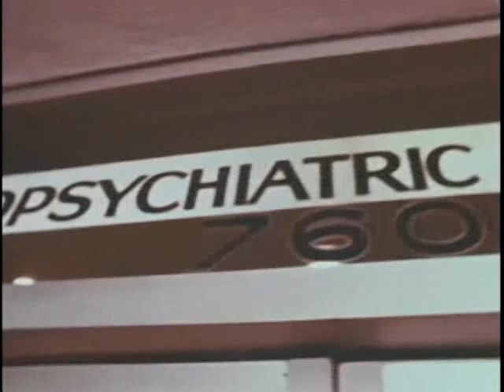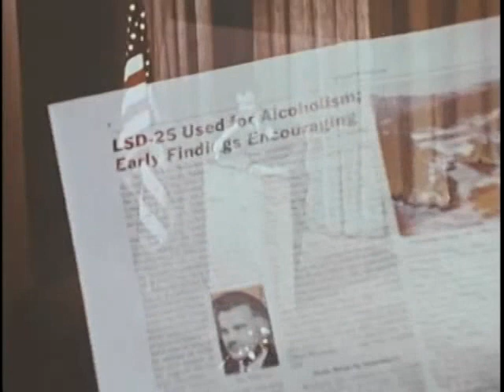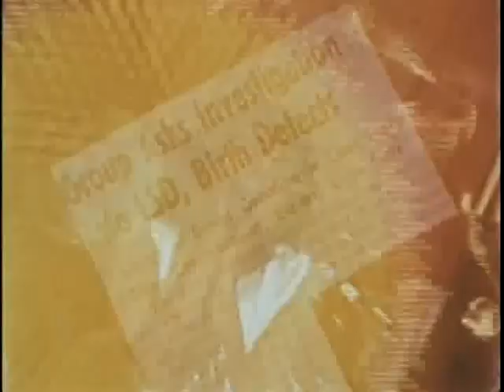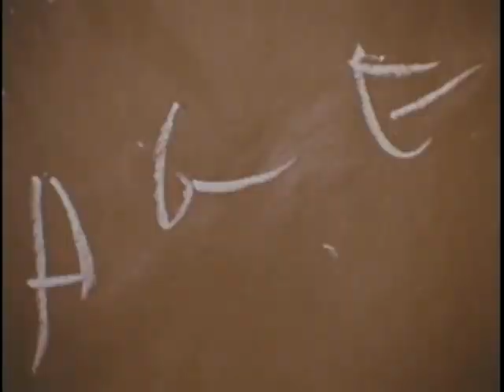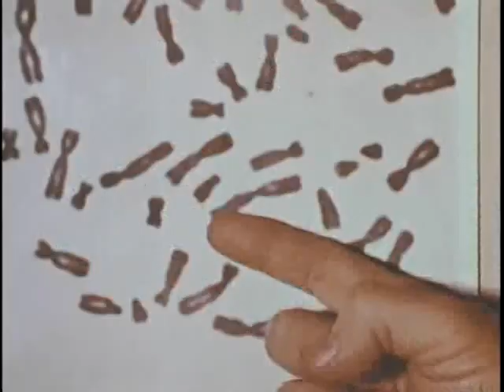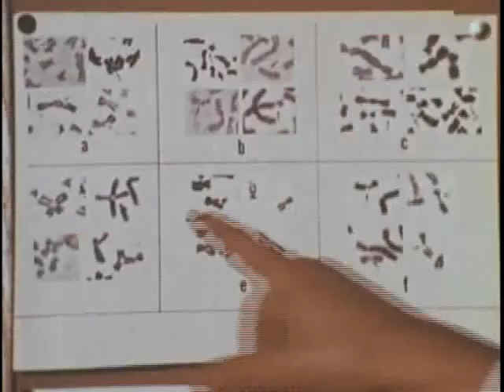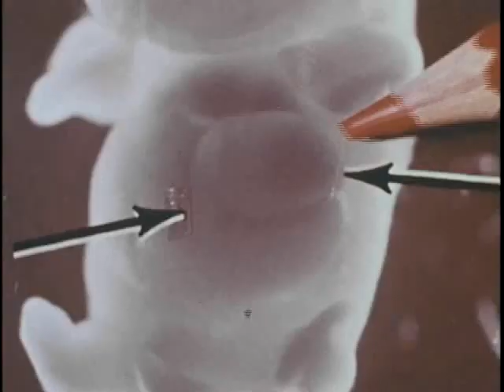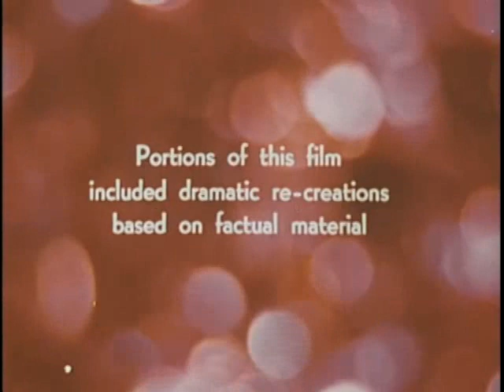LSD: Insight or Insanity (Max Miller, 1968)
The life of the typical teen in the late 1960s is presented, with rebellion and experimentation in clothes, hair, and extracurricular activities discussed, along with peer pressure and the effect it can have on teens. The dangers of drugs, and LSD in particular, are described, with doctors, scientists, and geneticists discussing the possible effects of LSD on the body, including chromosomal damage that can affect future generations. The impact on fetal development in animals given LSD is shown. Examples of other psychological and physiological effects are illustrated, such as the dangerous belief that one can fly, or that an open flame is a flower.

Learn more about the National Library of Medicine's historical audiovisuals program